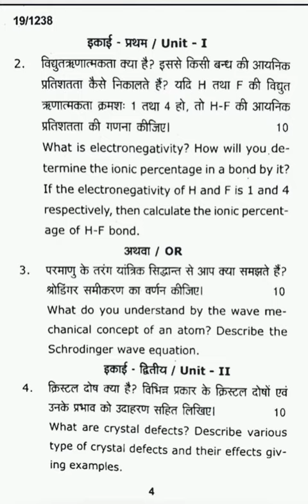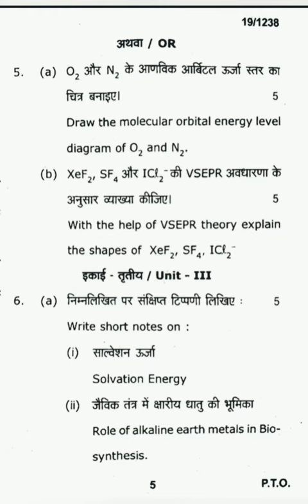B.Sc. first year// Inorganic Chemistry//Chemistry 1st paper